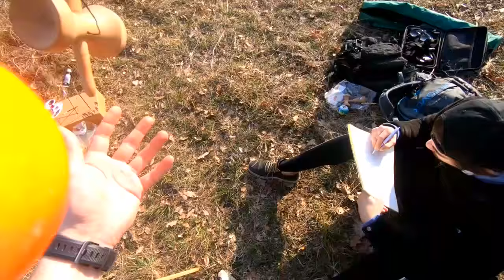Daily Stories: Kendama & Painting Session | GoPro Hero 6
A friend and I went into the woods to paint a picture while playing with our Kendamas. It was a nice session in Austria´s nature, filmed with my GoPro Hero 6.